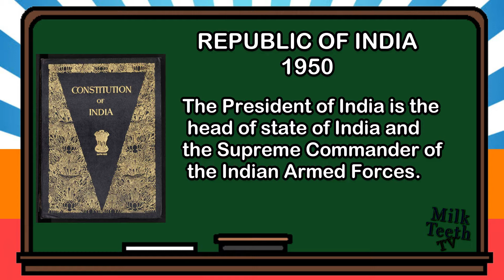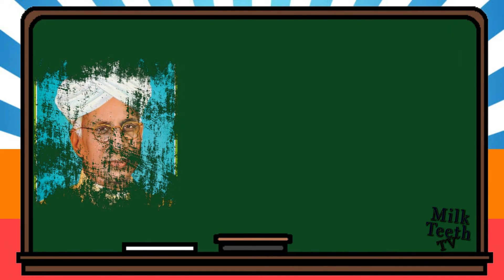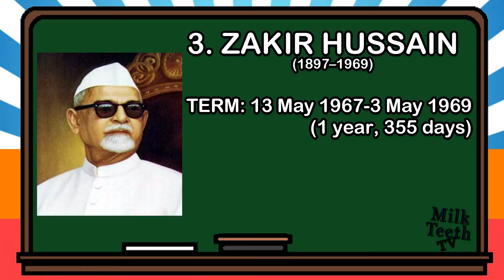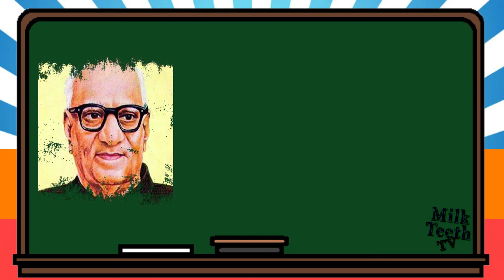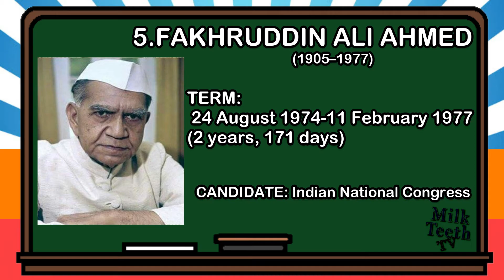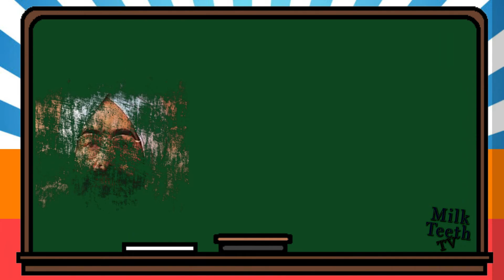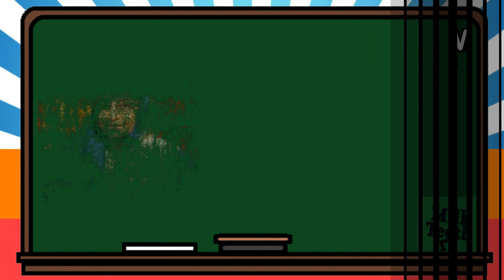List of Presidents of India from 1950-2020 with Pictures and detailed Information For Students kids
The President of India is the head of state of India and the Supreme Commander of the Indian Armed Forces. The president is referred to as the first citizen of India. Although vested with these powers by the Constitution of India, the position is largely a ceremonial one and executive powers are de facto exercised by the prime minister.

There have been 14 presidents of India since the post was established when India was declared as a republic with the adoption of the Indian constitution in 1950.Apart from these fourteen, three acting presidents have also been in office for short periods of time.

Seven presidents have been members of a political party before being elected. Six of these were active party members of the Indian National Congress.

This list is numbered based on presidents elected after winning an Indian presidential election. The president of India does not represent any political party. The president is elected by the Electoral College composed of elected members of the parliament houses, the Lok Sabha and the Rajya Sabha, and also members of the Vidhan Sabha, the state legislative assemblies.

List of Presidents of India
Dr. Rajendra Prasad was the first president of India while Shri Ram Nath Kovind is the present present of India. The chronological sequence of the presidents of India is given in the table below. Check all the president of India.

Name Starting date Closing date Profiles
1. Dr. Rajendra Prasad January 26th, 1950 May 13th, 1962 He was the first President of republic India.
2. Dr Sarvepalli Radhakrishnan May 13th, 1962 May 13th, 1967 He was the 2nd President of India.
3. Dr Zakir Hussain May 13th, 1967 May 3rd, 1969 He was the 3rd President of India.
   Varahagiri Venkata Giri May 3rd, 1969 July 20th, 1969 He was acting President because of Hussain’s death.
    Mohammad Hidayatullah July 20th, 1969 August 24th, 1969 He was acting President till Giri’s presidency.
4. Varahagiri Venkata Giri August 24th, 1969 August 24th, 1974 He was the 4th President of India.
5. Fakhruddin Ali Ahmed August 24th, 1974 February 11th, 1977 He was the 5th President of India.
 Basappa Danappa Jatti February 11th, 1977 July 25th, 1977 He was a chief minister of the Mysore but got elected as President, After the death of Ahmed.
6. Neelam Sanjiva Reddy July 25th, 1977 July 25th, 1982 Reddy was the 6th President of India unopposed.
7. Giani Zail Singh July 25th, 1982 July 25th, 1987 He was the 7th President of India and was also a member of the Congress party.
8. Ramaswamy Venkataraman July 25th, 1987 July 25th, 1992 He was the 8th President of India. He was also a lawyer and a professional politician.
9. Shankar Dayal Sharma July 25th, 1992 July 25th, 1997 He was the 9th President of India, and he was also a member of the National Congress party of India.
10. Kocheril Raman Narayanan July 25th, 1997 July 25th, 2002 He was the 10th President of India and the best diplomat in India.
11. Dr. A.P.J. Abdul Kalam July 25th, 2002 July 25th, 2007 He was the 11th President of India, and he was a great scientist. He worked in ISRO and DRDO organizations.
12. Pratibha Patil July 25th, 2007 July 25th, 2012 She was the 12th President of India, and she was the first woman to Be President.
13. Pranab Mukherjee July 25th, 2012 July 25th, 2017 He was the 13th President of India, and he was also a senior leader of the National Congress party.
14. Shri Ram Nath Kovind July 25th, 2017 Working He is the 14th President of India, and he is also ex-governor Of Bihar.